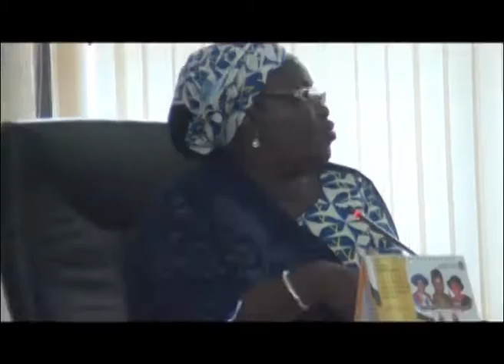HOUSE ADOPTION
The Adamawa State House of Assembly has adopted the report of its standing committee on Health and Human Services